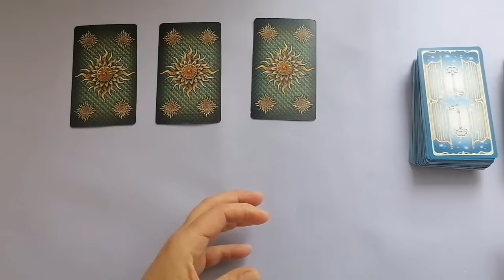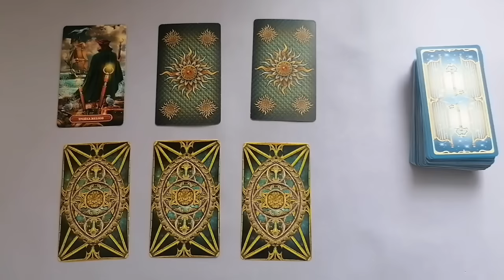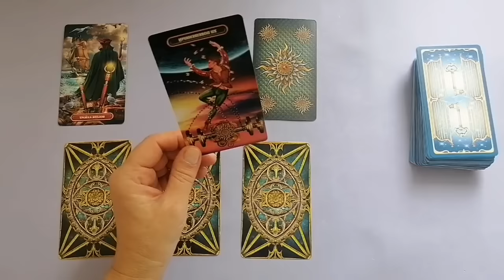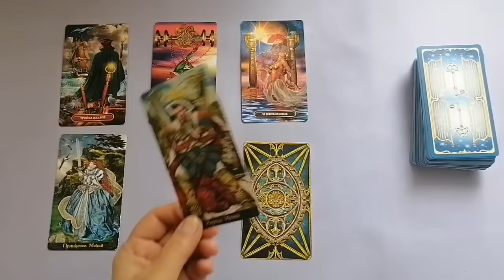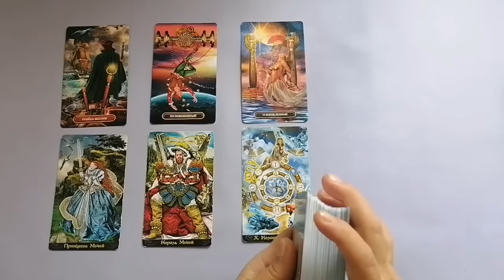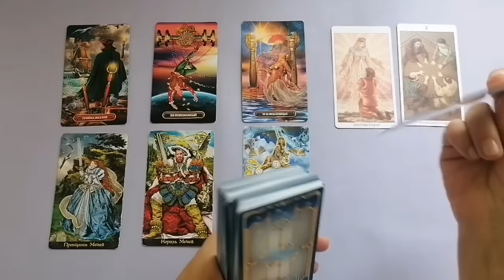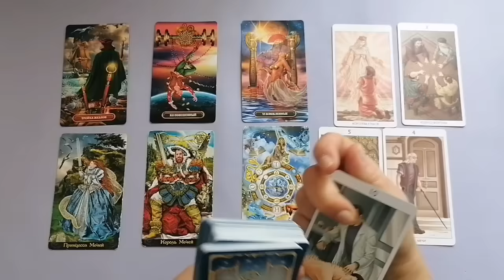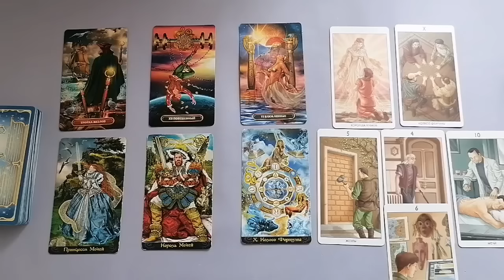РАК♋СОБЫТИЯ 2024🌈КАК ИЗМЕНИТСЯ МОЯ ЖИЗНЬ?🍀2024 - ГОД ДРАКОНА💫ГОРОСКОП ТАРО Ispirazione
Таро Прогноз Гороскоп «СОБЫТИЯ 2024 года. 2024 — ГОД ДРАКОНА. КАК ИЗМЕНИТСЯ МОЯ ЖИЗНЬ?».

2024 года — год Дракона.
Символ хозяина года Дракон, по восточной или китайской астрологии, знак небесного могущества и влияния.
Дракон — сильный и честный. Он может пойти на опасное дело в одиночку, и выйти победителем.
Но это мифический символ. В реальности Драконов не существует. И есть такое поверье «После праздника его сожгут, но он как птица Феникс, возродится из пепла» .

Это символично тому, что в 2024 году нас ожидает год преобразований. Пришло время снести устаревшее и построить заново.
Плутон в 2024 году окончательно поселится в знаке Водолей. И значит, будут меняться порядок, структура, система иерархии...
А Сатурн, планета власти, с марта месяца 2023 уже находится в знаке Рыбы, и пробудет там до января 2025 года.